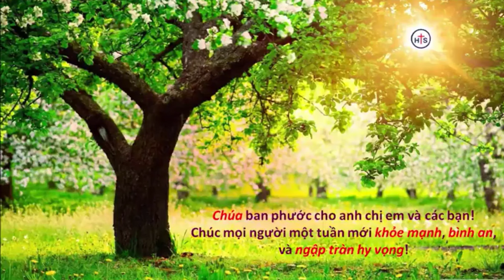Mục sư Phạm Thiên Ân | ảnh hưởng của Người Mẹ đối với Con Cái | HealtoSave Church